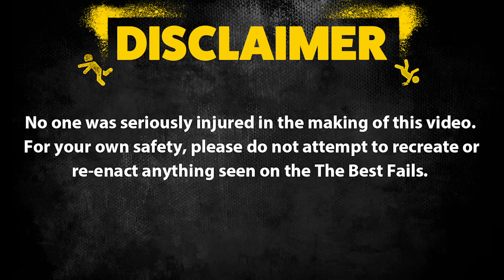What Could Go Wrong? #19 | Hilarious Weekly Videos | TBF 2019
What's up everyone! After you enjoy this edition of What Could Go Wrong, tell us what your favorite clip was in the comments section!

Welcome to TBF! We're here to bring you the best videos on the internet!

Want your clip to be in one of our videos? Seen by millions?! Be sure to submit your clip!

Our channel features content from: America's Funniest Home Videos (AFV), Launch Pad Entertainment (LPE), VVUK, VIBES, Getsendy, Sarcastic and more!

funny tbf All content is used with Commercial License from Collab Inc.